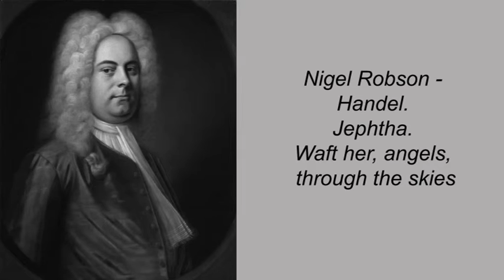Nigel Robson - Handel. Jephtha. Waft her, angels, through the skies